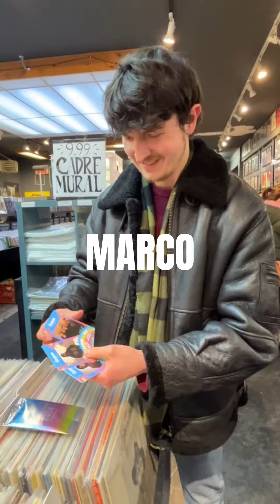OSHEAGA | Green Day’s ultimate fans 🤘💥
Entre souvenirs et anecdotes captivantes avec de vrais de vrais fans de Green Day ! 🗂️💥

Félicitation Yuyi 🤘 Profite de chaque riff de leur performance à OSHEAGA2024 !

Dive into unique memories & stories with Green Day’s ultimate fans! 🗂️💥
Congratulations Yuyi 🤘 Enjoy every riff of their OSHEAGA2024 performance!